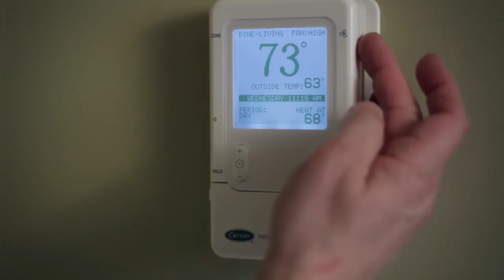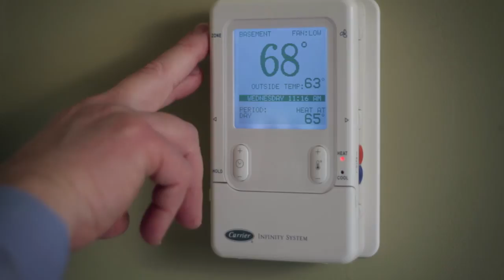Infinity Control Programming Zones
This video explains how to program an Infinity Control Panel, as well as the advantages of having one in your home. Particular attention is paid to zoning in this segment.